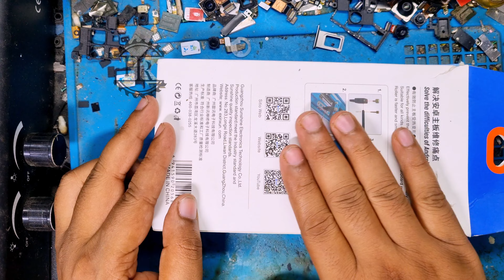PCB holder || motherboard repair tools || MobileRepair tools || cpu repairing tools